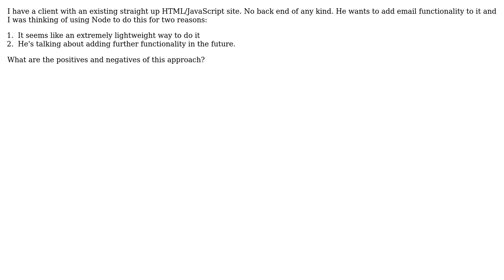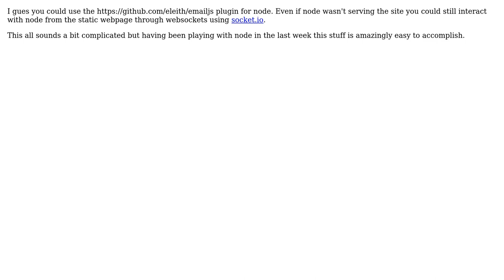Software Engineering: Can I use Node to add email functionality to an existing site?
With thanks & praise to God, and with thanks to the many people who have made this project possible! | Content (except music & images) licensed under CC BY-SA | Music | Images & others | With thanks to user Ryathal user KevDog user Jonathan Rich user Gary Willoughby and the Stack Exchange Network Trademarks are property of their respective owners. You are responsible for your own actions.